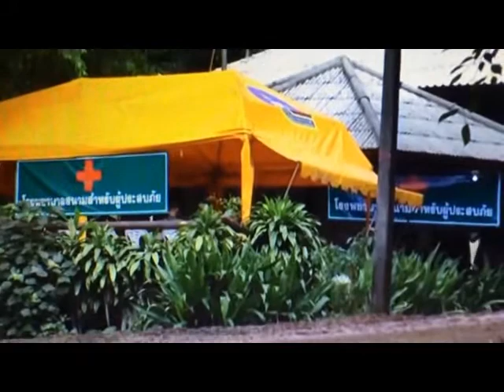Mission To Search For The 13 Teenager Soccer Team [Official CH-Clip]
Title: Mission To Search For  The 13  Teenager Soccer Team [Official CH-Clip]

Part02: Thai Soccer Team Has Been Trapped For Five Days While The Water In The Cave Is Rising

Part03: Rescuers Keep Trying And Looking For Another Way To Search For Trapped Teens In The Cave

Part04: 12 Young Soccer Team Had Trapped In The Cave For One Week Ago But We Never Give Up

Title: Mission To Search For  The 13  Teenager Soccer Team

++ Greeting:
Hello Everyone. Welcome to my Chantith Huch Channel.
I would like to say thank you so much for your Views, Likes, Comments and Sharing my videos.

++ Purpose:
This channel will show you about:
1. Food, Drinks, Fruit, Cooking
2. Trip & Tour, Must Visit
3. Sports, Doing Exercises
4. Drama, Action Show, Movies, Pretty Girl and Star, Funny Clips
5. Dancing, Songs, Music, Entertainments, Games, Talents
6. Culture, Religions, Discovery, Politics, Ancient Technology
7. Lessons, Games, Documentary, Primitive tool, Wildlife

++ Description:
As we live on the same world but in different locations and countries, everything we are doing and living are different from each other. We must learn to know one another's differences so we can understand each person more.

++ Ending:
I hope you enjoy the videos and find out more about us. Please share to your friends. Thank you.